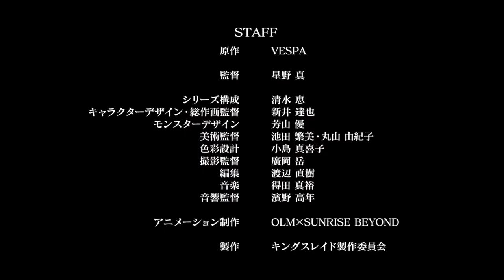King's Raid Ishi wo Tsugumono-tachi Trailer PV | FALL 2020 ANIME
~TITLE~
Japanese: [キングスレイド 意志を継ぐものたち][King's Raid: Ishi wo Tsugumono-tachi]
English: ---

~SYNOPSIS~
It's been 100 years since King Kyle buried Ang Mundo. Now in a time of peace, the apprentice knight Carsel enjoys his life without worry. His fate begins to change, however, with news of demon appearances infesting the neighborhood. Guided by a wise man, Carsel finds friends he can rely on and sets off on his mission to seek a holy sword, capable of slaying his newfound enemies.

~TV ANIME~
Genres: Action, Adventure, Magic, Fantasy

~SONG~
Opening: "legendary future" by fripSide
Ending: "SticK Out" by KOTOKO

~CAST~
Carsel voiced by Kaito Ishikawa
Frey voiced by Ai Kakuma
Cleo voiced by Ari Ozawa
RoI voiced by Kengo Kawanishi
Clause voiced by Terashima, Takuma
Demia voiced by Kanda, Mika
Dominix voiced by Okiayu, Ryoutarou
Elise voiced by Iida, Riho
Jane voiced by Toyota, Moe
Kyle voiced by Matsukaze, Masaya
Lorraine voiced by Hirayama, Emi
Lupine voiced by Nanjou, Yoshino
Marduk voiced by Itou, Kentarou
Maria voiced by Nakamura, Sakura
Ophelia voiced by Tanaka, Takako
Reina voiced by Takada, Yuuki
Rihito voiced by Suzuki, Ryouta
Scarlet voiced by Nakae, Mitsuki
Selene voiced by Nagatsuma, Juri
Theo voiced by Horie, Shun

~STAFF~
Director: Makoto Hoshino
Series Composition: Megumi Shimizu
Character Design, Chief Animation Director: Arai Tatsuya
Monster Design: Yuu Yoshiyama
Art Director: Shigemi Ikeda & Yukiko Maruyama
Color Design: Makiko Kojima
Director of Photography: Takeshi Hirooka
Editing: Naoki Watanabe
Sound Director: Takatoshi Hamano
Studio: OLM & Sunrise Beyond